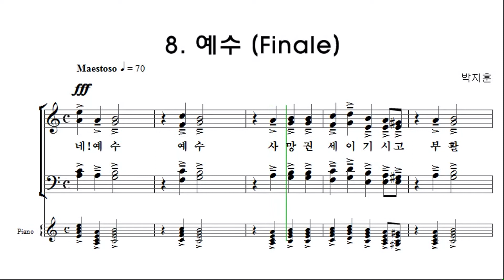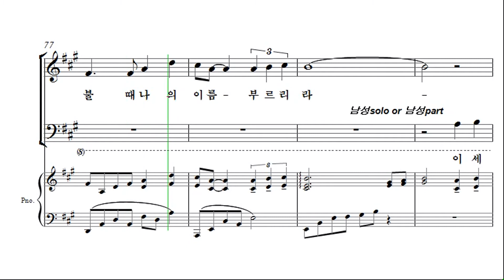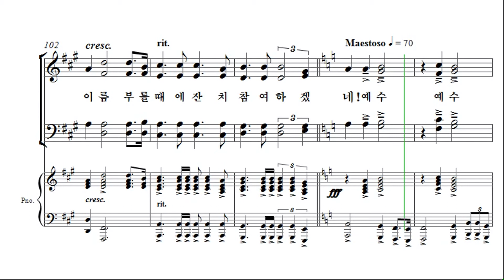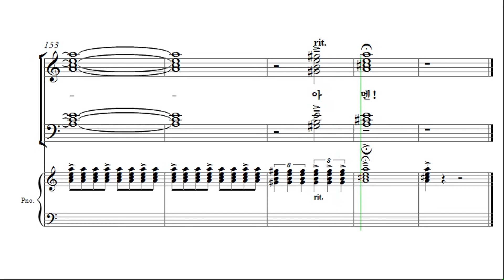[부활절칸타타] '예수1'_8. 예수(Finale)_소프라노